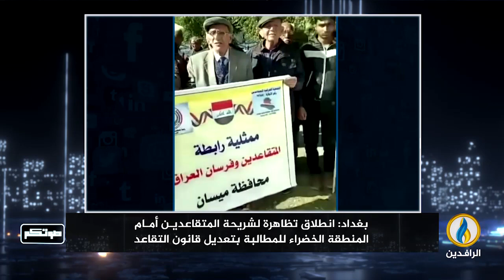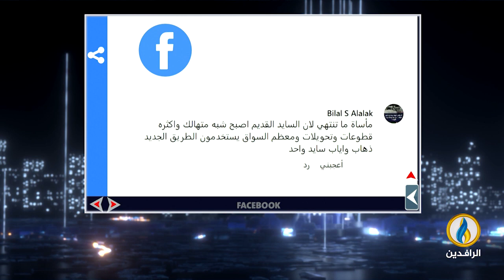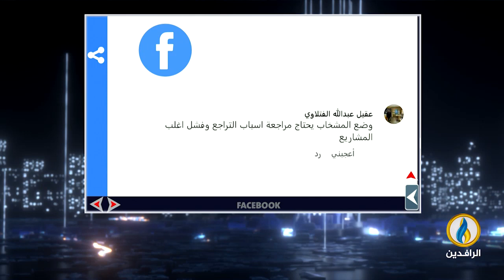صوتكم | 10- 2- 2024